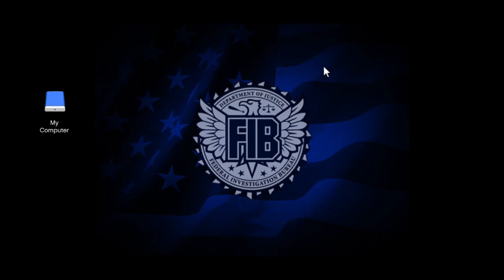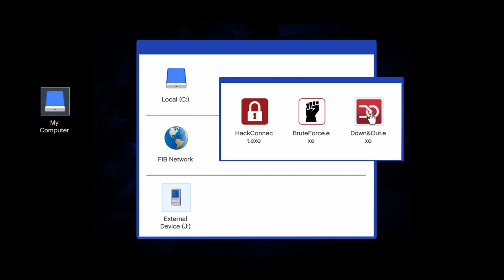GTA V Mission 67 | The Bureau Raid | GTA 5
Grand Theft Auto V is a 2013 action-adventure game developed by Rockstar North and published by Rockstar Games. It was released in September 2013 for PlayStation 3 and Xbox 360, in November 2014 for PlayStation 4 and Xbox One, and in April 2015 for Microsoft Windows. It is the first main entry in the Grand Theft Auto series since 2008's Grand Theft Auto IV. Set within the fictional state of San Andreas, based on Southern California, the single-player story follows three criminals and their efforts to commit heists while under pressure from a government agency. The open world design lets players freely roam San Andreas' open countryside and the fictional city of Los Santos, based on Los Angeles.